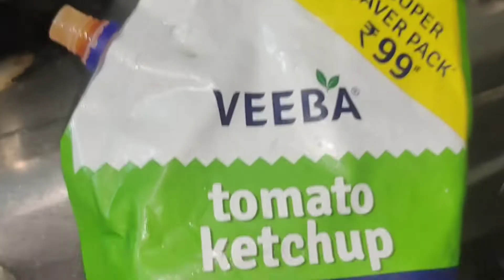khatti meethi methi sabji recipe